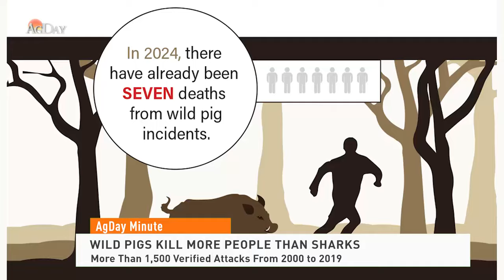AgDay Minute 04/16/24 | $12,000 Worth of Pork Stolen From Tractor-Trailer